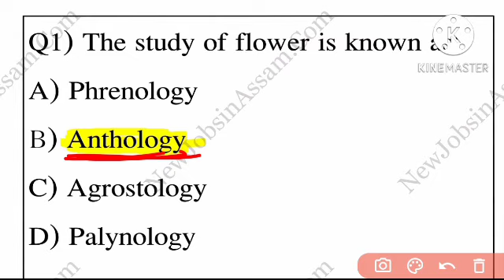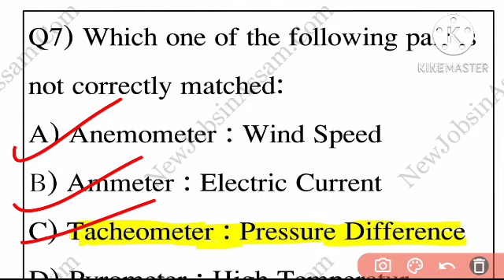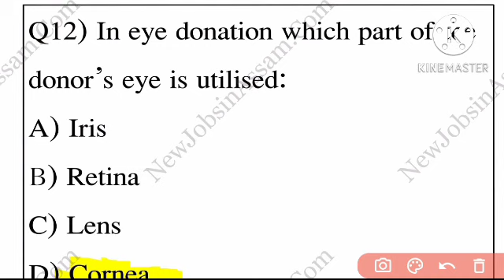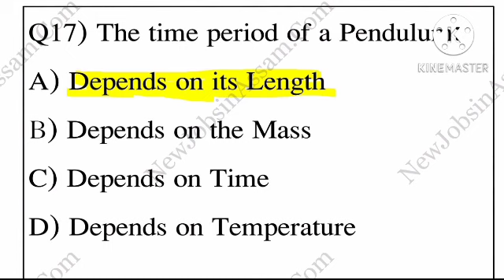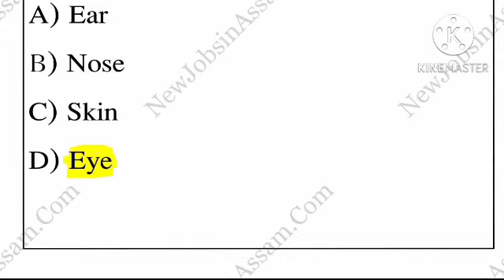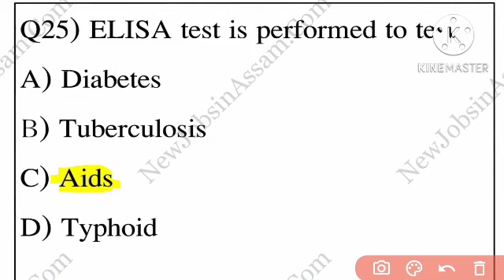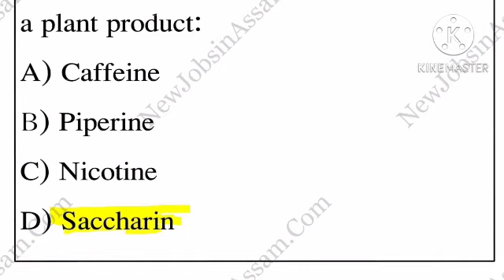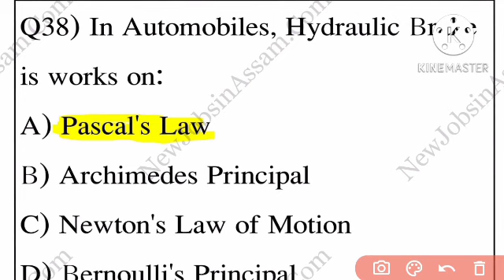BEd Exam 2022//Previous Year Biological Science Questions//BEd Science//Top 100 MCQs//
BEd Exam 2022//Previous Year Biological Science Questions//BEd Science//Top 40 MCQs//
BED EXAM 2022 |Odisha BEd Entrance||Physical Science 2017 Question Paper || BEd Science Questions ||
BED EXAM 2022 |Odisha BEd Entrance||Physical Science 2016 Question Paper || BEd Science Questions ||
BED EXAM 2022||Physical Science Full Coverage|Odisha BEd Entrance||Physical Science For BEd 2022||
upcoming odisha bed entrance exam 2022 odisha govt bed entrance exam 2022
odisha b.ed entrance exam 2022 syllabus
odisha b.ed entrance exam 2022 date
odisha bed entrance exam 2022 preparation odisha bed entrance 2022 syllabus
odisha bed science question paper 2021 odisha bed science preparation 2022
odisha bed science entrance exam 2022 preparation